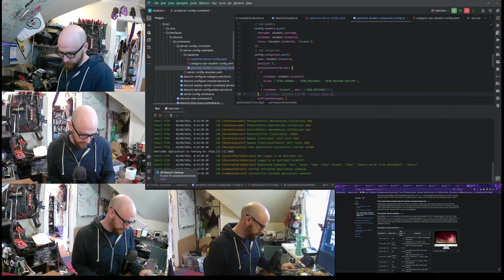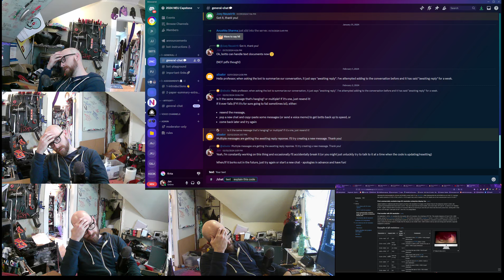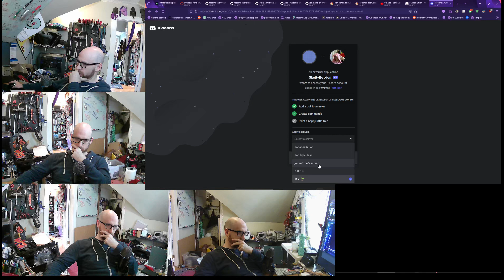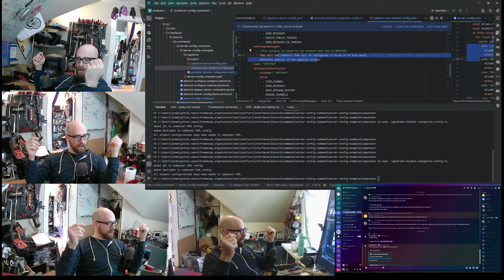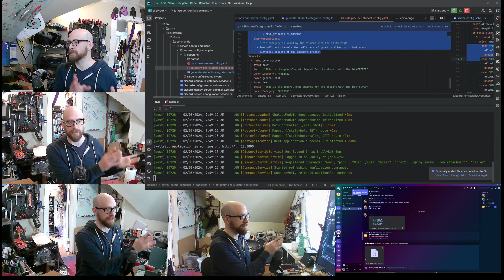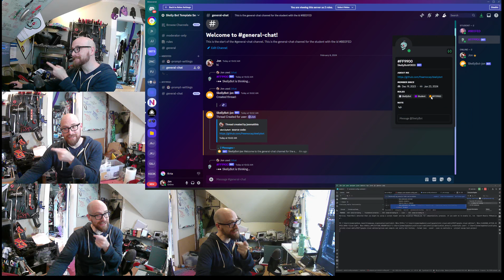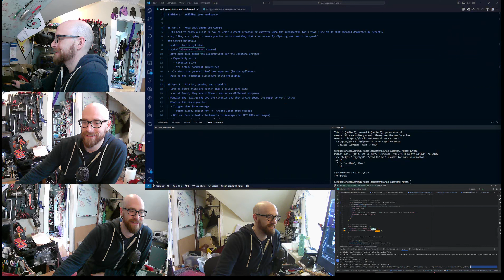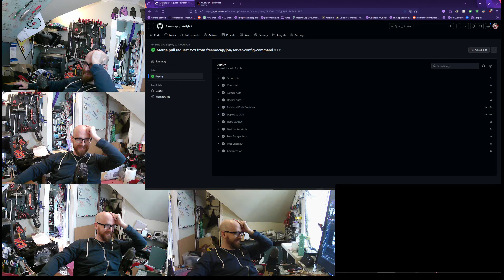Workflow video - Prepping the server